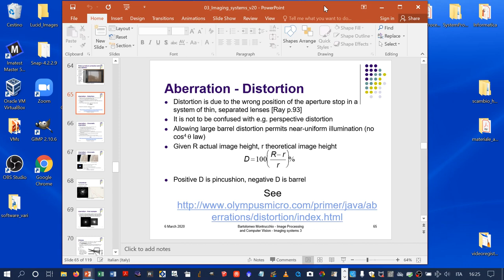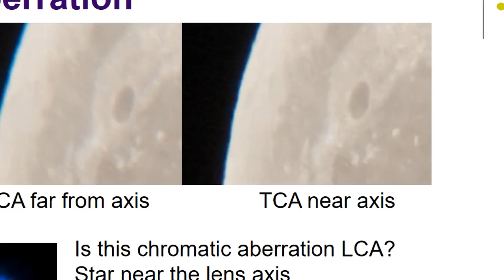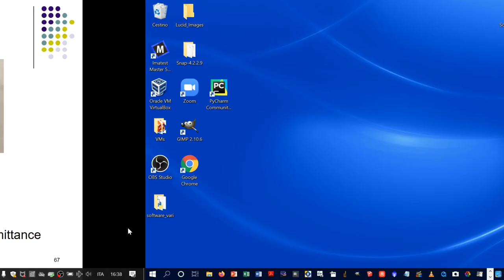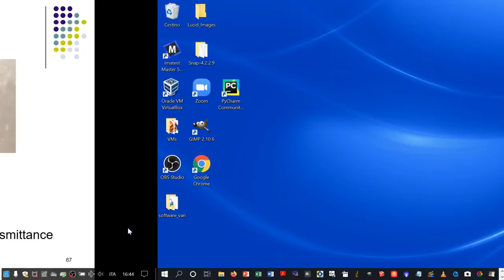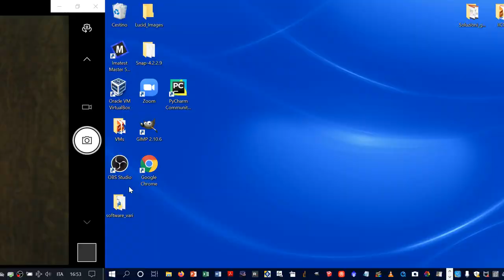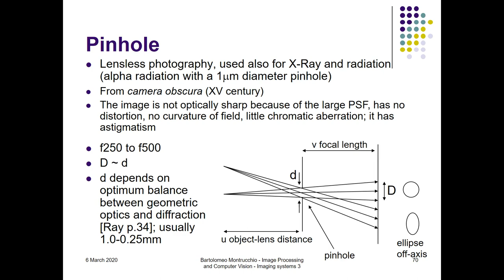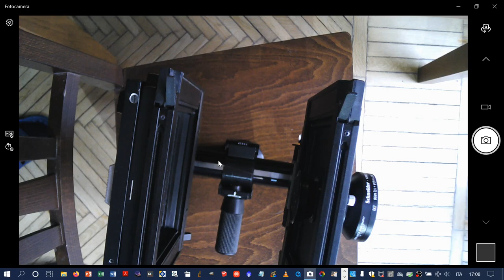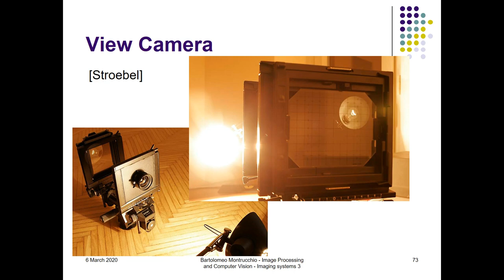Lenti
ABERRAZIONI
- aberrazione cromatica (00:30)
- tubo di prolunga (03:20)
- Newton e l’aberrazione cromatica (05:35)
- Sirio e la dispersione atmosferica (08:25)
- la dispersione atmosferica (09:50)
- il lampeggio delle stelle (14:25)
- angolo isoplanatico (20:20)
- assorbimento atmosferico (21:00)
- raggio verde (23:00)
- ottica adattiva e stella laser artificiale (23:50)
- aberrazioni: esempio finale (29:00)
- dimensione angolare e sul piano sensore del disco di Airy (30:30)

FOTOCAMERE
- ESPERIMENTO funzionamento del banco ottico (view camera) (31:55) fino a 49:54
- movimenti del banco ottico, shift e tilt (42:25)
- lunghezze focali standard per vari formati (46:45)